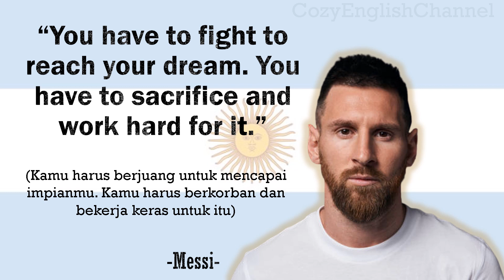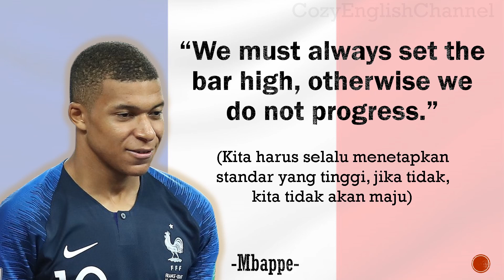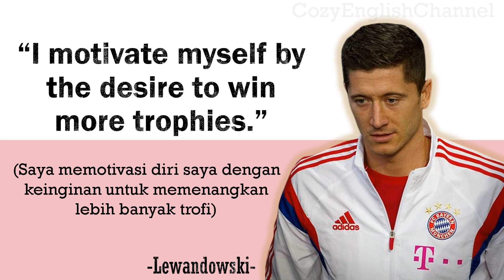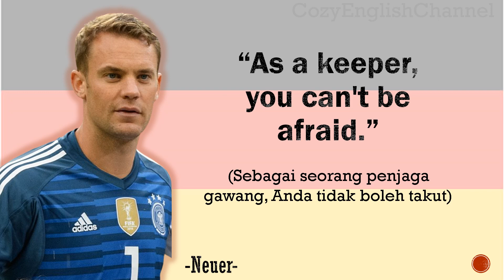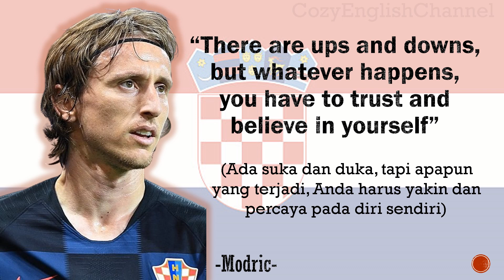Kata-Kata Bijak dari Pesepakbola Dunia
Kata-Kata Bijak dari Pesepakbola Dunia  (Top QUOTES from famous football player)

angkabahasainggris1-50
angkabahasainggris51-100